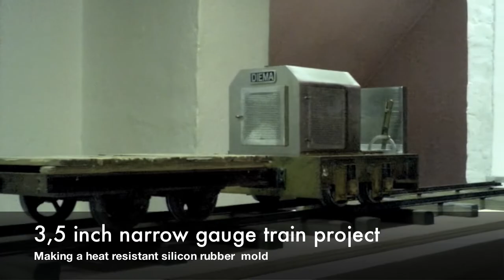Vlog EP 01 Making the mold for railjoiners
some sort of a how to video on making a mold out of heat resistant silicon rubber for casting railjoiners in whitemetal.
I learned my lesson on storage time for silicon rubber, it´s under 12 month. I had mine for about 4 years, what causes a much shorter working time.